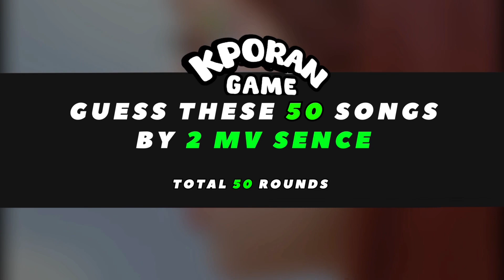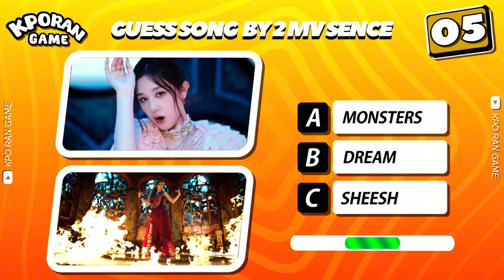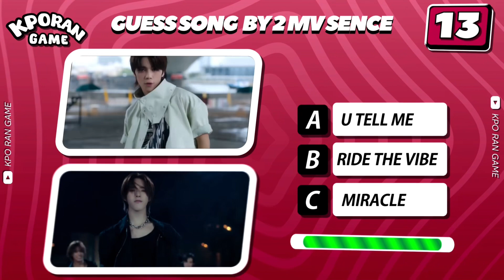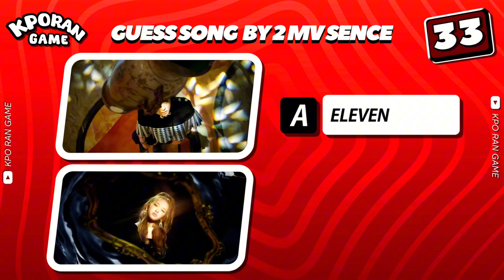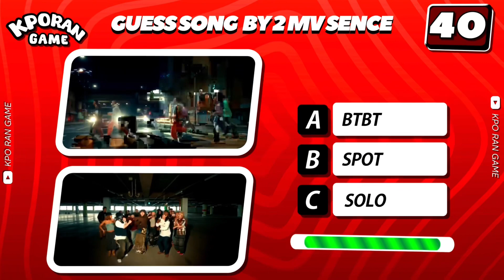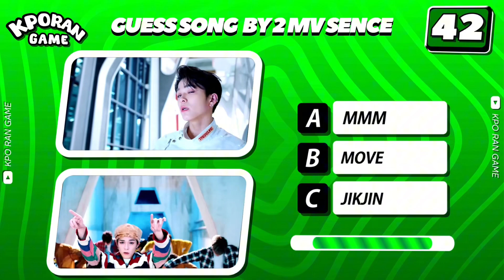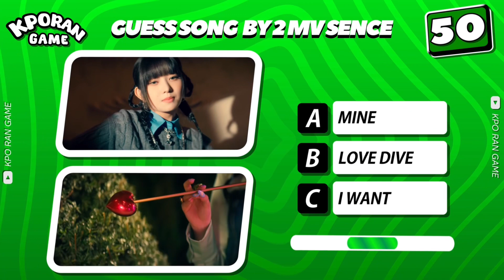GUESS THE KPOP SONG BY MV SCENE [ 2 MV SCENCE] - KPOP GAMES 2024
⏰⚡️GUESS THE KPOP SONG BY MV SCENE !
CAN YOU GUESS ALL THIS KPOP MV BY 2 MV SCENE?! IT'S INTRESTING FUN KPOP GAME, HOPE YOU ENJOY^^
I WILL SHOW YOU 2 KPOP MV SCENE IN THE SAME TIME AND IF YOU CAN GUESS THE COREECT ANSWER YOU WILL GET A POINT ! GOOD LUCK!

IF YOU HAVE ANY SUGESSTION , FEEL FREE TO COMMET IT^^

guess the kpop song by mv screenshot
Save your favorite song
Save your favorite kpop idol
kpop quiz
txt quiz
bts quiz
Guess  the kpop song mv scene

GUESS THE KPOP GROUP BY THE TITLE SONG
KPOP ICONIC LINE
KPOP SONG ICONIC LINE
GUESS THE KPOP SONG BY THE ICONIC LINE
GUESS THE 50 KPOP IDOLS
FINISH THE KPOP SONG LYRIC